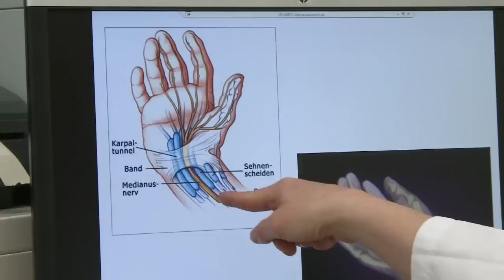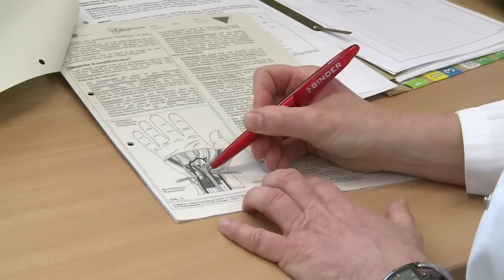Universitätsmedizin Rostock 04 Handverletzungen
Was macht uns krank? Und wie werden und bleiben wir gesund? Die Universitätsmedizin Rostock zeigt neueste Diagnose- und Therapieverfahren und informiert über Krankenhausaufenthalte. In Beiträgen und Gesprächen kommen Spezialisten und Betroffene zu Wort. Moderatorin Susanne Schrötter wirbt für einen bewussteren Umgang mit der eigenen Gesundheit.